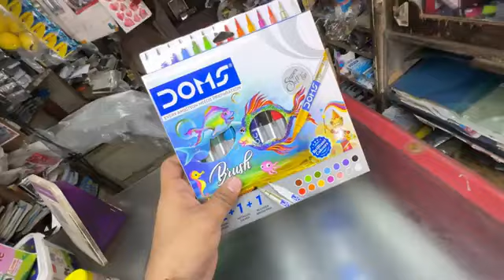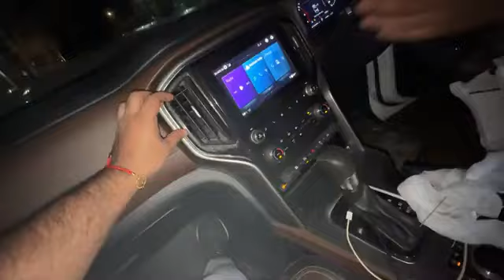Drone Camera ka bhoot ✅ haunting now aaj ki latest video nikku vlogz block